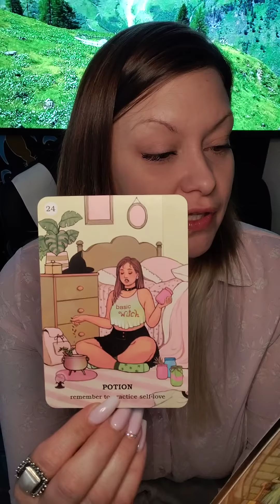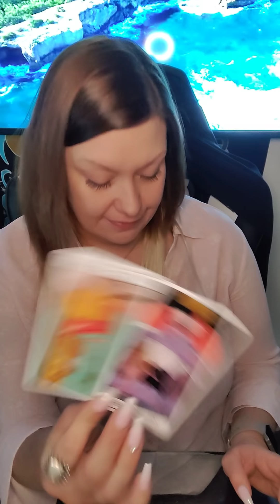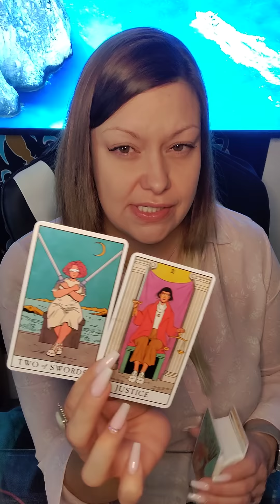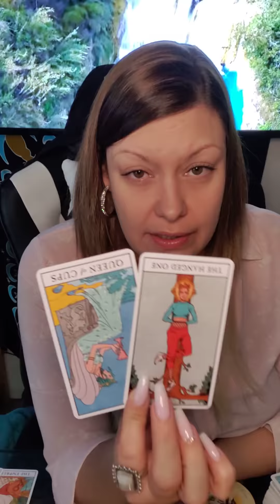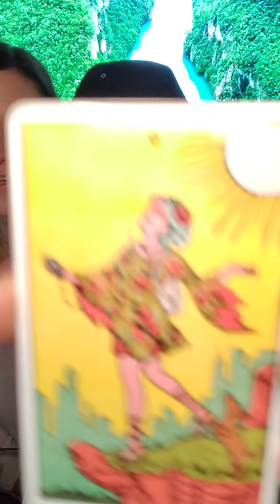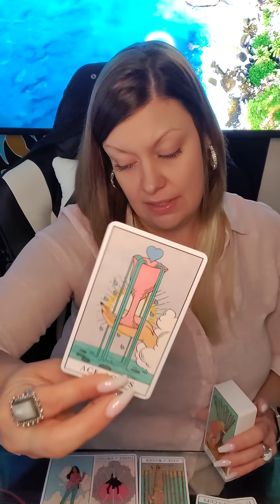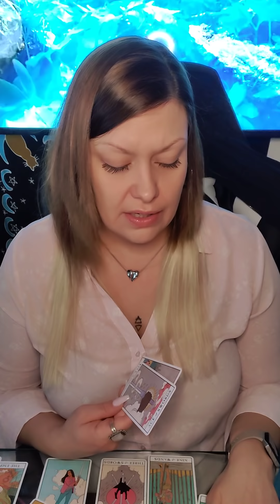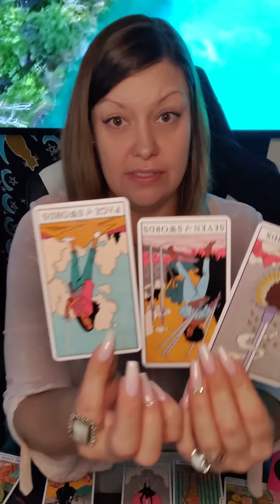♓PISCES♓THIS PERSON LACKS INTEGRITY⚪ JUSTICE IS HERE⚖️U CHANGED! THEY HAVE NOT🚫DOEN U MAKES THEM😡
AMAZON WISHLIST-

PERSONAL READINGS 💰

💕 JANUARY SPECIAL
$55 FOR 60 MIN PHONE READ OR ...
25$ 30 MIN
SAME DAY READ IF ORDERED BEFORE 3:00 P.M PST
⚠️ATTENTION - FIRST TIME CLIENTS I AM NO LONGER DOING THE 30-MINUTE SPECIAL, ONLY AN HOUR!